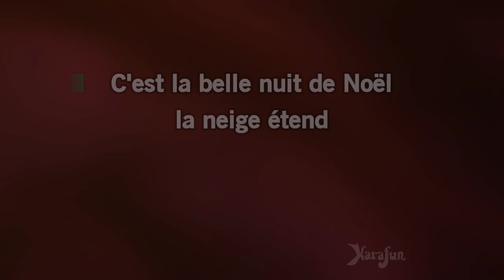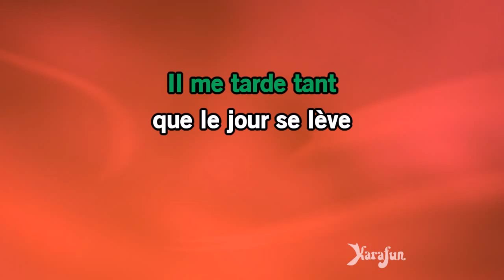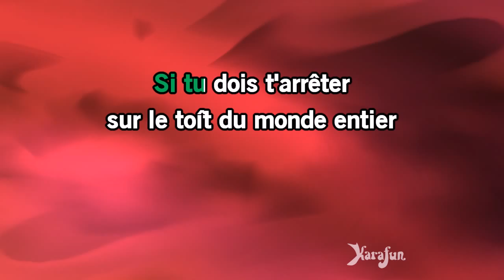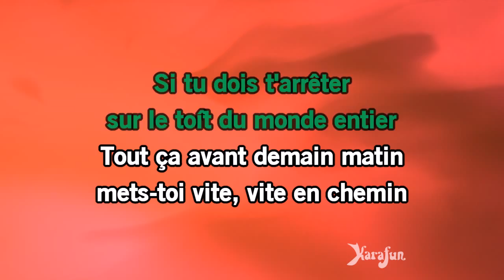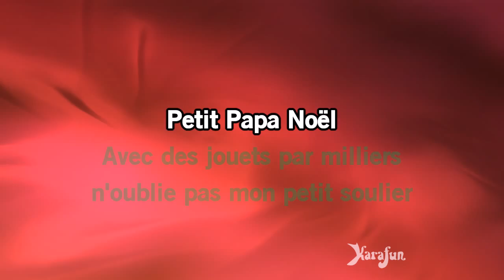Karaoké Petit Papa Noël - Roch Voisine *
* Cette version contient un guide vocal d'apprentissage à faible volume. La version karaoké sans guide vocal est disponible Cet enregistrement est une reprise de Petit Papa Noël rendu célèbre par Roch Voisine - Le titre proposé est un Playback et non la musique originale, il n'est pas chanté par Roch Voisine. Cette version instrumentale/playback contient un guide vocal, les paroles et les choeurs.